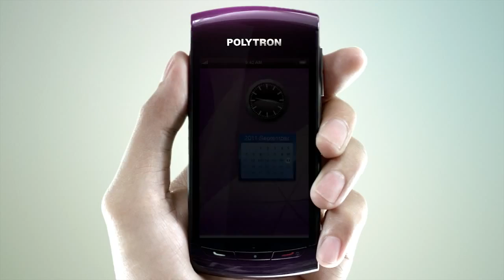TVC Polytron Graffiti Mobile Phone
Directed by Tommy Siahaan
DoP: Rollie Markiano